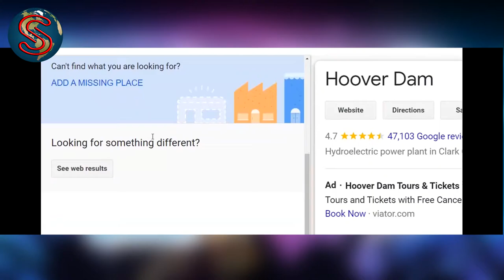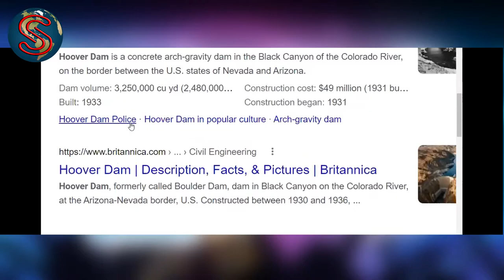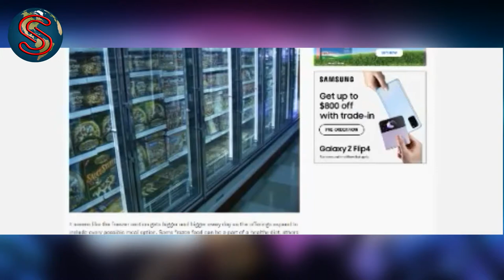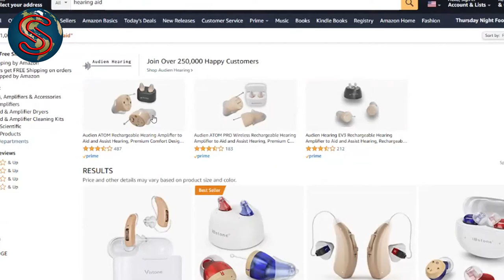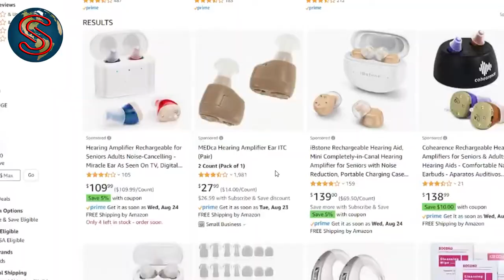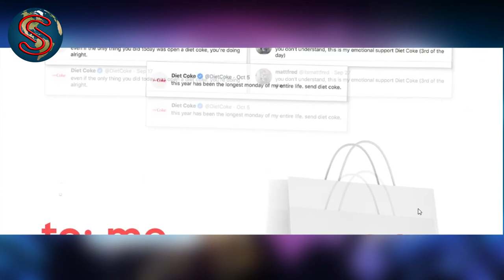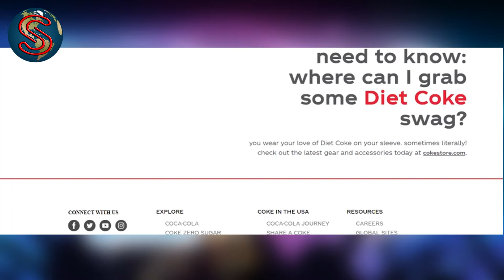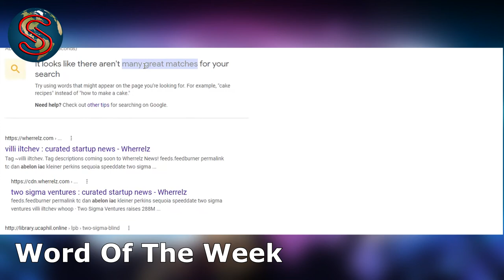#450 - OTC Hearing Aids - 3M Bankrupt - Diet Coke 40th B day - Sanna Marin - Isolophilia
Wwo guys, one from the West and one from the Midwest talking about things they find interesting in the world.
Watch Live On Twitch.tv/STE4funguy Sundays 7:30 pm CST 5:30 pm PST
The new shows will post here every Saturday.

This weeks show subjects:
OTC Hearing aids are coming... Ummm what are the ones you can buy on Amazon?
Is 3M going bankrupt?
Someone in New zealand found a gross way to use a suit case.
Diet Coke turns 40
Australia finds in favor of Google
Funguy The Entertainer has your positive message of the day.
Party like your 36…Sanna Marin
When is 555 million dollars not enough?
Our Word Of The Week: Isolophilia.

to sign up for Crypto.com and we both get $25 USD :)